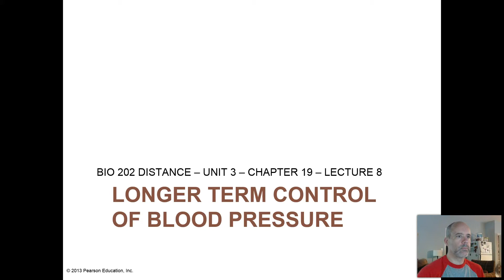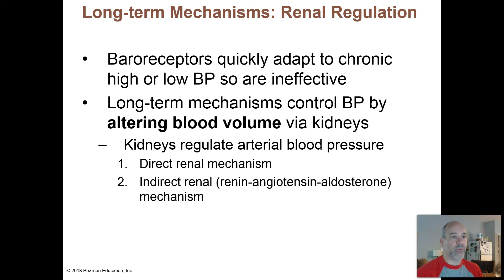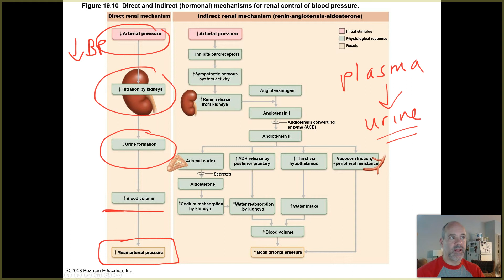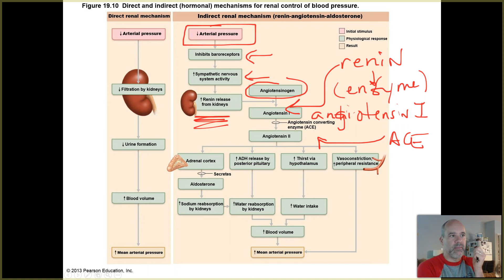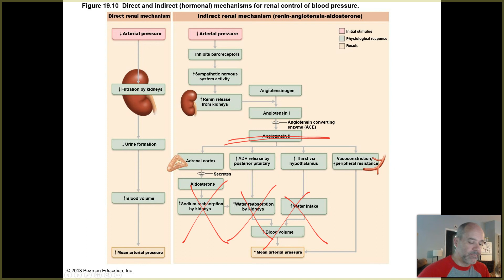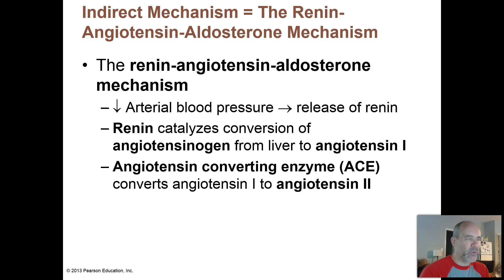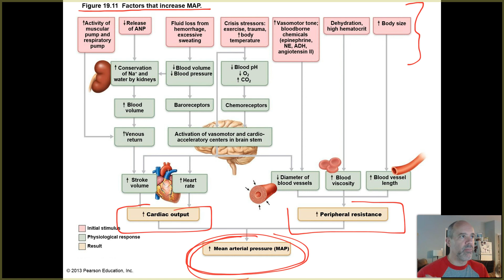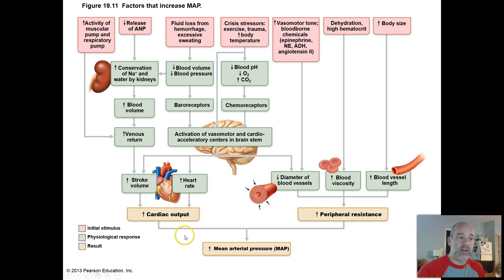BIO 202 - UNIT 3 - CHAP 19 - LEC 8 - LONGER TERM BP CONTROL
This video lecture covers longer term control of blood pressure, which mainly occurs through control of blood volume by kidney action.